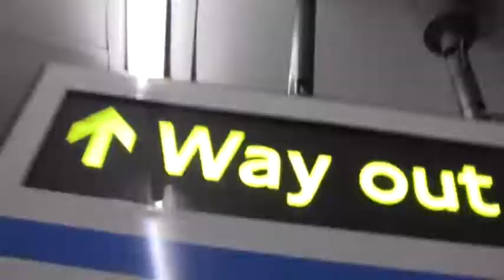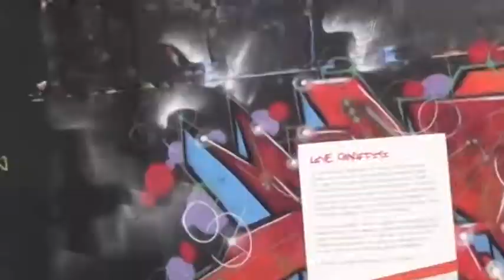Summer Days 2013 Pt 1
Some of the stuff that got sprayed this summer.